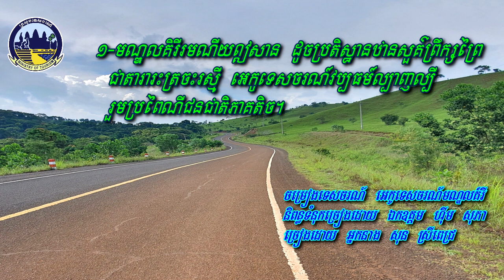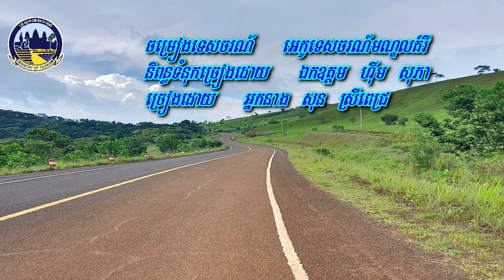អេកូទេសចរណ៍មណ្ឌលគិរី - Mondulkiri Provincial Ecotourism (Trailer)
Cambodia Tourism Promotion (lyrics video).

Mondulkiri joins the frontier province of Rattanakiri in the northeastern extreme of Cambodia, about 543km from Phnom Penh.

Despite being the largest in land area, this is the most sparsely populated province in the country. “Mondulkiri” means “Meeting of the Hills”. The average elevation is 800 meters and the weather is cooler than most elsewhere.  The provincial capital, Sen Monorom, has been called “Switzerland of Cambodia” and serves as a perfect base for exploring this fascinating territory.  The land is very rich in natural resources especially hard minerals such as gold and gems which can be found in all five districts of the province.

Known also for its forested hills and beautiful waterfalls, Mondulkiri is one of the most popular destinations for Eco-tourism in Cambodia.   Only about 20 percent of the population is collectively made up of Khmer, Chinese and Muslims.  More than 80 percent of the people here are the tribal minorities; the majority of which being from the Phnong tribe which is famous for their gongs and antique jars. These Jars and gongs are among the most valuable possessions of indigenous communities both in traditional and spiritual as well as material terms. Tourists are invited to participate in a wine sipping tradition which dates back since the first visitors from the outside world visited the tribes many years ago and the wine is traditionally brewed from rice and stored in those precious jars which are more than a thousand years old.

Get further off the beaten tracks and explore the northeastern frontier jungle safely on the back of an elephant trekking through lush unspoilt tropical rain forest where various wild mammals, including dholes, bears, wild cattle, buffaloes, deers, elephants, gaurs, gibbons, goats, horses, leopards, monkeys, otters, rabbits, tigers and wolves roam.
This kind of trekking creates jobs for local people and supports eco-tourism and a greener mode of transportation.
Overland adventures abound in Cambodia. Trek through the mountains and forests of Rattanakiri and Mondulkiri – even on the back of an elephant. The vast hills and craggy mountains are awe inspiring as breath comes out as steam, a rare site in Southeast Asia.